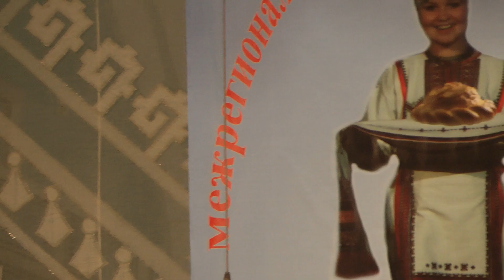"УВЕЗУ ТЕБЯ Я В ТУНДРУ!"НАРОДНЫЕ КОСТЮМЫ.Ф.В.ГИНЗБУРГ, ВИРТУАЛЬНЫЙ МУЗЕЙ КУЛЬТУРЫ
Ф.В.ГИНЗБУРГ, ВИРТУАЛЬНЫЙ МУЗЕЙ КУЛЬТУРЫ МАРИЙ ЭЛ
МОЯ СТРАНИЦА НА СТИХИ РУ.